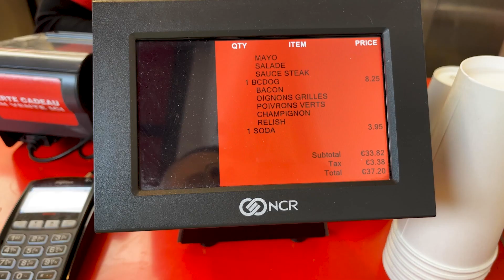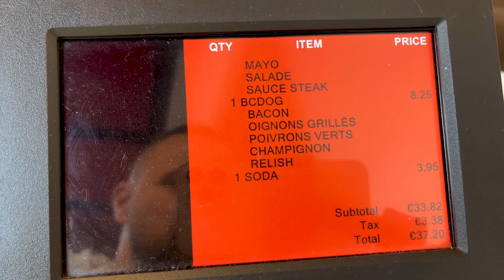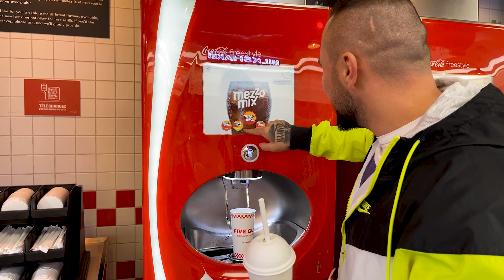MANANC Fast Food LA FEL CA DORIAN POPA 🍔🍟Five Guys🍟🍔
●Dacă ți-au plăcut vlog-urile acum da un play sa vezi si clipurile iar daca si alea ti-au placut poți asculta piesele pe primul meu “EP”, ”Martian Amanta Perfecta” în streaming online, disponibil pe toate platformele precum iTunes Store, Apple Music, Deezer, Tidal, Spotify si restul.

Sursa de inspiratie, vlog-ul lui Dorian Popa:
INCERC CEL MAI SCUMP SI CUNOSCUT FAST FOOD DIN LUME * five guys *